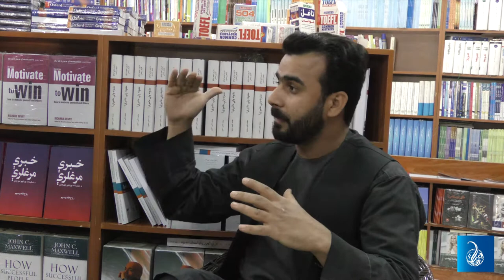د لنډمهاله حکومت په اړه ځانګړې مرکه | Exclusive Interview About Provisional Government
د لنډمهاله حکومت او سولې بهير په اړه د پوهنتون استاد ښاغلي محمود مرهون سره د روهي نيوز ځانګړې مرکه

مصاحبه اختصاصی روهی نیوز با محمود مرهون ،استاد پوهنتون در مورد حکومت موقت و روند صلح

Rohi News Exclusive Interview with University Lecturer Mahmood Marhoon on Interim Government and Peace Process